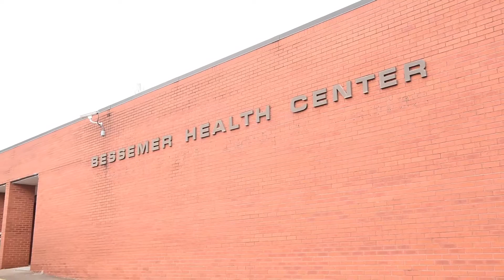The Bessemer Neighborhood Health Center